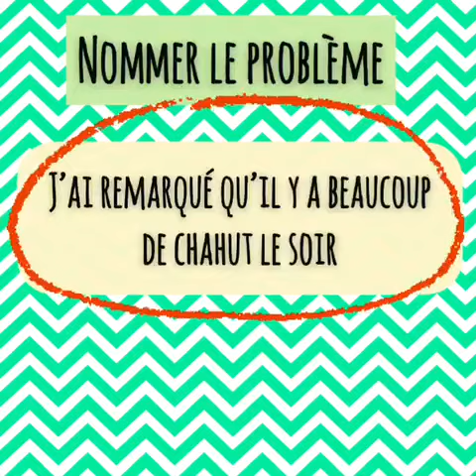La résolution de problème dans les fratries, selon l'approche Faber-Mazlish - Vidéo 5/5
Sophia Monreo, animatrice d'ateliers Faber-Mazlish, propose un résumé en vidéo autour sur le thème des fratries, issu de l'approche d'A.Faber et E.Mazlish dans "Frères et soeurs sans rivalité".

Aux Editions du Phare est la maison d'édition exclusive des ouvrages en français d'Adele Faber et Elaine Mazlish et du matériel d'animation des ateliers correspondants.

Découvrez aussi :

Il est également possible d'animer des ateliers collectifs ou d'en organiser. Pour cela, consultez notre réseau d'animateurs.trices à travers la francophonie :

Le groupe Facebook "JE SOUHAITE ANIMER les ateliers Faber et Mazlish, comment faire ?